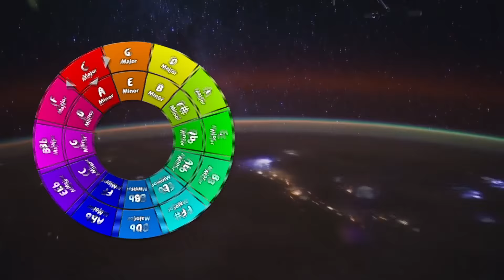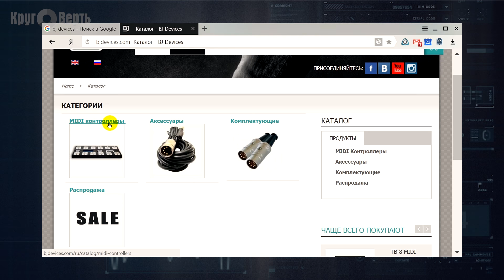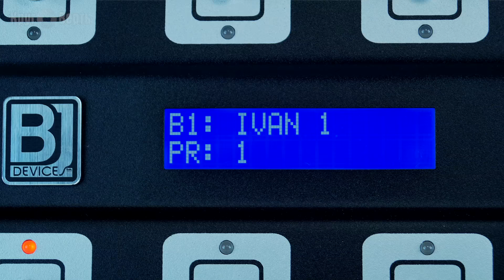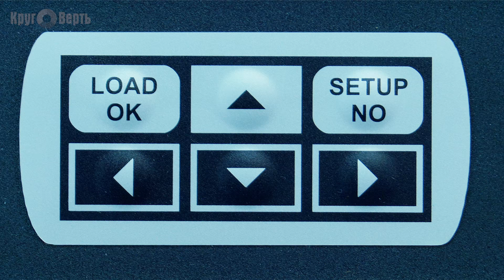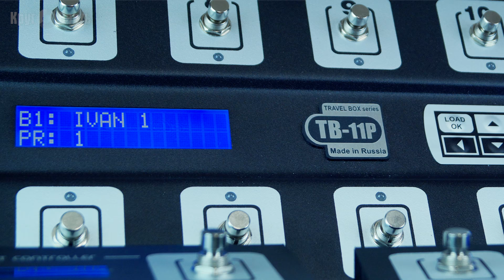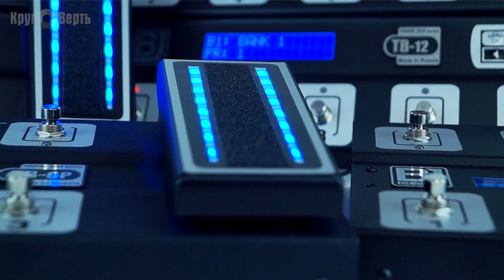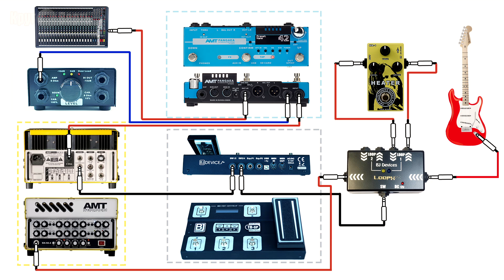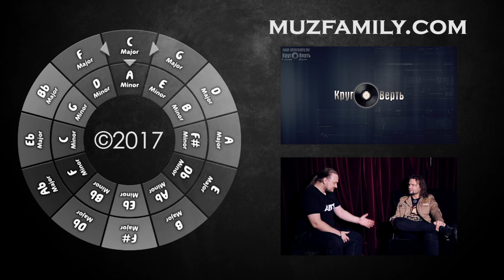BJ DEVICES миди контроллеры и их коммутация с приборами AMT [Круговерть #13]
В рассматриваемом обзоре речь пойдет о линейке midi контроллеров от российского производителя BJ Devices. Рассматриваются возможности коммутации миди контроллеров на примере взаимодействия их с приборами от AMT Electronics (AMT Stonehead, AMT Heater HR-1, AMT PowerEater PE-15, AMT Pangaea CP-100FX).